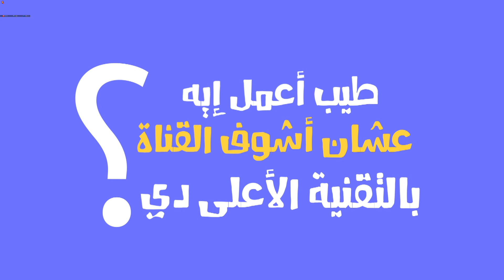طريقة جديدة تقدر تشوف بيها قناة كوجى بتقنيه اعلى وافضل - كوجى لكن جورى - قناة كوجى للاطفال